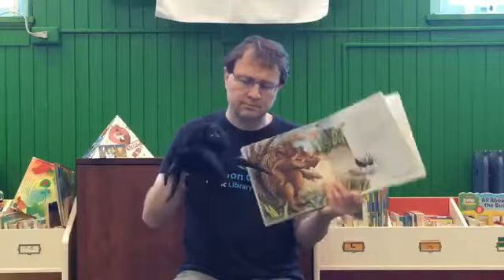"Tell Your Story" Story Time with Christian Cox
Join us as we explore stories from around the world. Christian Cox will share a variety of stories from Irish tales to African folk stories.

After hearing these stories,  you’ll be able to pick up a cardboard pyramid at the library so that you can creatively 'tell your story’. Ancient Egyptians told their story by leaving behind items, art and more to express who they were. You can use your imagination and decorate your cardboard pyramid with crayons, markers, magazine clippings, pictures, whatever you’d like to use to tell your story.

Note: A limited number of cardboard pyramids will be available as a Take & Make craft that can be picked-up at any of the three Marion County branches- starting July 14.

Don't forget that you can earn a special badge by watching all 7 Facebook Live events! Each event will give you a letter that, when put in order, forms a secret code, redeemable through the Bookpoints website.